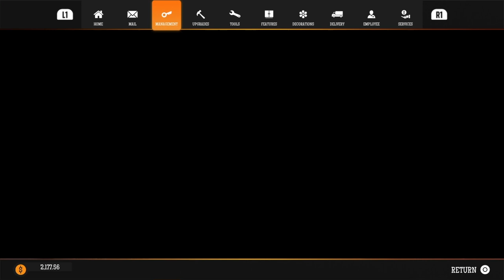Gas Station Simulator Workshop lvl 3